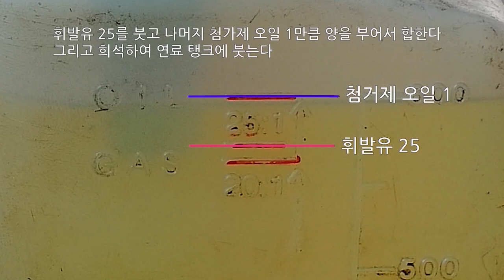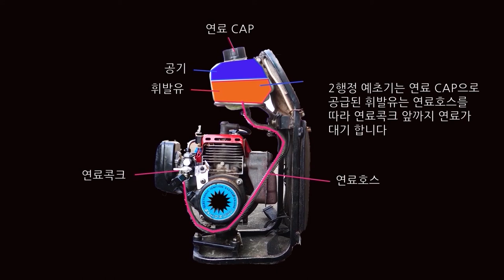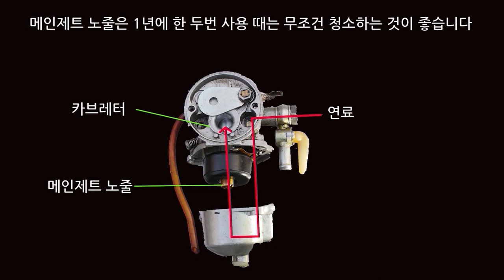2행정 예초기 가동 원리를 알고 청소 조정 폭발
예초기 수리는 일부만 알아서 수리 청소는 힘듭니다  예초기 연료 라인과 폭발까지조정 청소